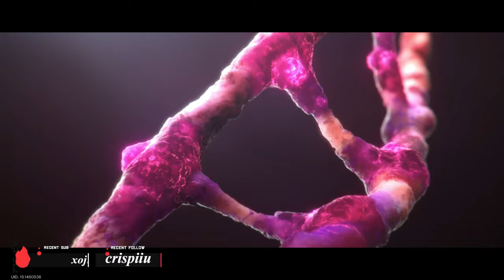Once Human FIRST PLAYTHROUGH!! uncut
hi guys this is my first time playing Once Human :D I hope you guys enjoy. Make sure to check me out on twitch. Twitch.tv/ImMobiee